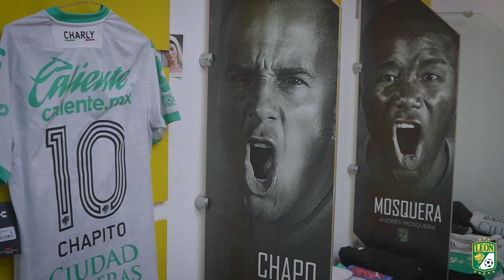COLOR ESMERALDA // León v.s. Xolos (2-1) - Grita México A2021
Volver a NUESTRA CASA 🏟
Volver con NUESTRA GENTE 🇳🇬
Volver a GANAR 👏🏼

Así se vivió el ColorEsmeralda 💚 en “El Glorioso”.